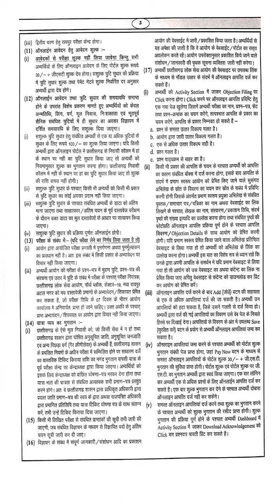Peon Vacancies CGPSC